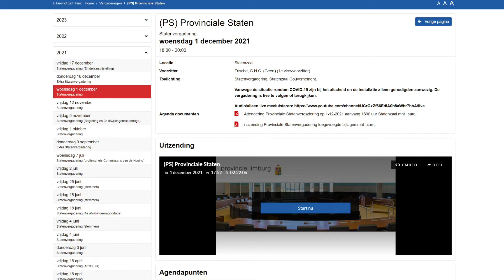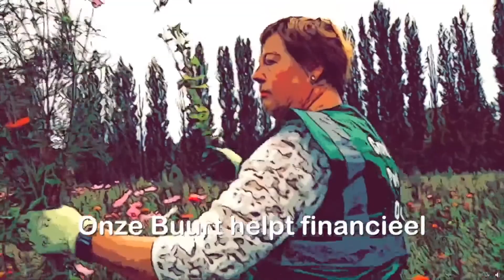ML5 actueel 02 12 2021